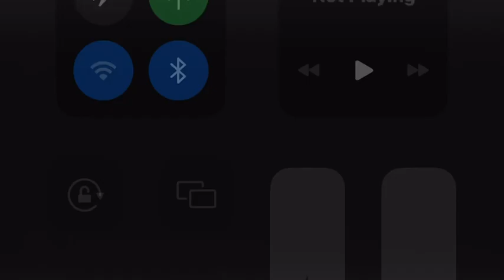ROCK IT (Official Music Video) Prod. IDLER2